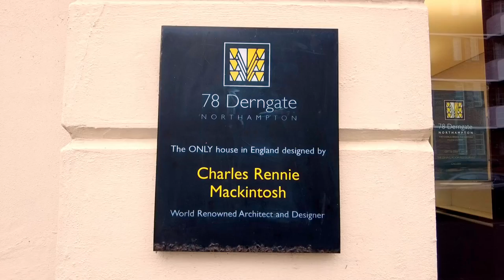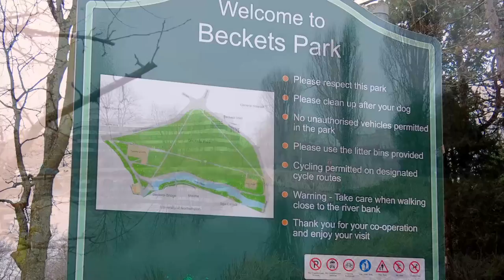NORTHAMPTON | England | Top 9 to See & Do | Don't Bother Going 👎👎👎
Northampton in the East Midlands. Is it worth a visit? In this video, I present 9 tips for attractions in the town centre.

Why not consider another East Midlands popular destination, Leicester. Here is my video from last year.

With a population of over 200,000 people, you would expect Northampton to have city status, but despite trying numerous times to apply for the title of the city it remains a town for now.

00:00 Intro & Maps
00:20 9 Things to see and do
03:36 Hotels
04:25 Transport
04:48 Verdict

Eat and sleep recommendations are taken from TripAdvisor's ratings and handpicked by myself to reflect their closeness to the centre of town. I personally do not endorse these recommendations, they are presented as options for your further consideration.

The music I use in my videos is provided by Epidemic Sounds. You can join and listen by clicking the following
By clicking the link and joining, I may receive a credit on my account.